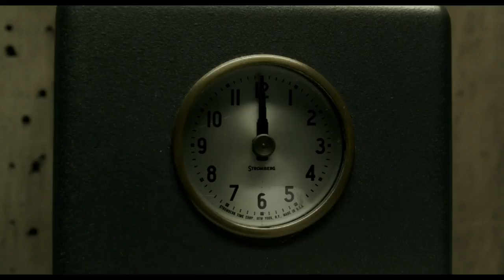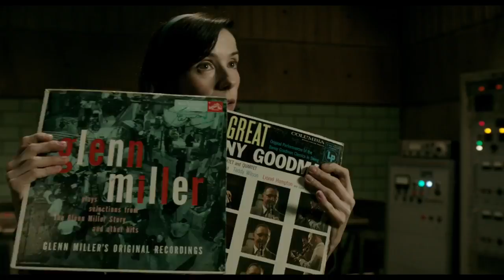A FORMA DA ÁGUA | Trailer (2018) Legendado HD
A FORMA DA ÁGUA | Trailer (2018)

Sinopse: Década de 60. Em meio aos grandes conflitos políticos e bélicos e as grandes transformações sociais ocorridas nos Estados Unidos, Elisa (Sally Hawkins), zeladora em um laboratório experimental secreto do governo, conhece e se afeiçoa a uma criatura fantástica mantida presa no local. Para elaborar um arriscado plano de fuga ela recorre a um vizinho (Richard Jenkins) e à colega de trabalho Zelda (Octavia Spencer).

Título original: The Shape of Water
Elenco: Sally Hawkins, Michael Shannon, Richard Jenkins
Lançamento: 11 de janeiro